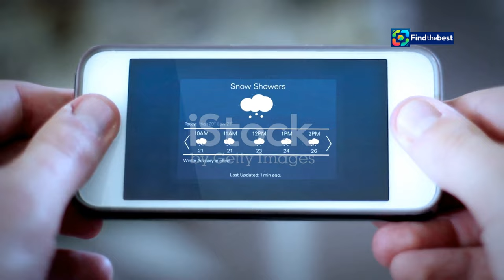Когда начнутся магнитные бури? Календарь геомагн**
OUTLINE:
00:00:00 Что такое магнитные бури?
00:01:52 Откуда берутся магнитные бури?
00:02:30 Как предсказывают магнитные бури?
00:03:03 Насколько сильными бывают магнитные бури?
00:04:49 Как магнитные бури влияют на людей?
00:05:23 Какие симптомы могут быть у метеозависимых людей?
00:05:58 Как уменьшить влияние магнитных бурь?
00:06:45 Советы метеозависимым людям
00:09:22 Заключение

 когда они ...:https

Science & Technology

**Description (Russian):**
🌌 Привет, дорогие зрители! 🌍 В этом видео мы обсудим, когда начнутся магнитные бури и какой силы они будут в сентябре 2024 года! 📅 Ученые прогнозируют интенсивные геомагнитные возмущения, и мы расскажем, что делать метеозависимым людям в такие дни.

📊 **Ключевые моменты видео:**
- Как солнечные вспышки влияют на Землю ☀️
- Календарь магнитных бурь на сентябрь 2024 📆
- Рекомендации для метеозависимых: как минимизировать дискомфорт 🤕
- Ответы на ваши вопросы в комментариях! 💬

**Description (English):**
🌌 Hello, dear viewers! 🌍 In this video, we will discuss when geomagnetic storms will start and how strong they will be in September 2024! 📅 Scientists predict intense geomagnetic disturbances, and we will explain what meteorologically sensitive people should do during these days.

- How solar flares affect Earth ☀️
- Calendar of geomagnetic storms for September 2024 📆
- Recommendations for meteorologically sensitive persons: how to minimize discomfort 🤕
- Answers to your questions in the comments! 💬